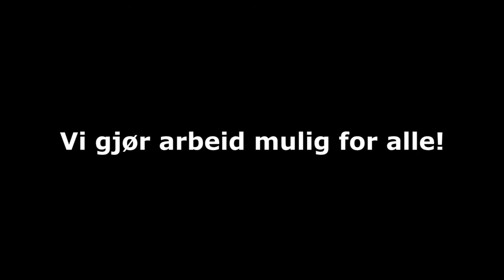MN Vekst Veien til jobb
Alt falt på plass. Endelig kan jeg være den jeg er!